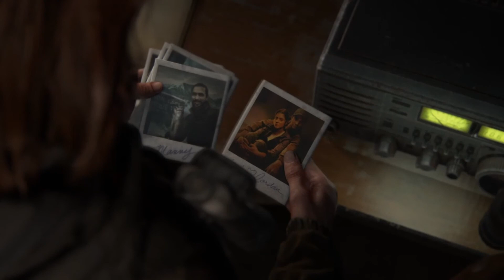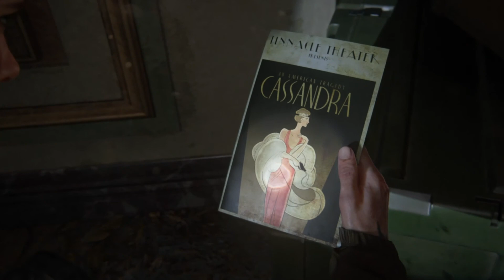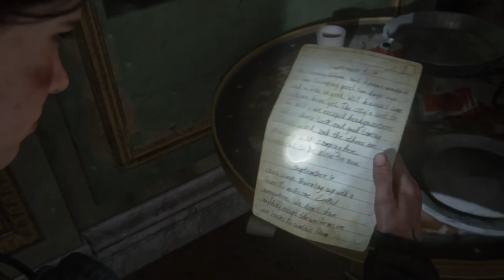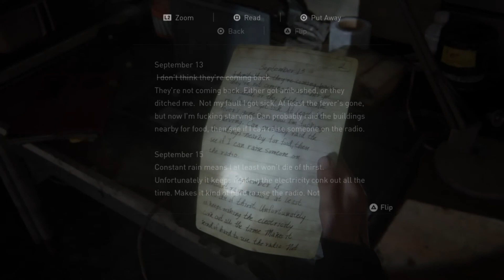The Last of Us Part II FULL GAME WALKTHROUGH #5